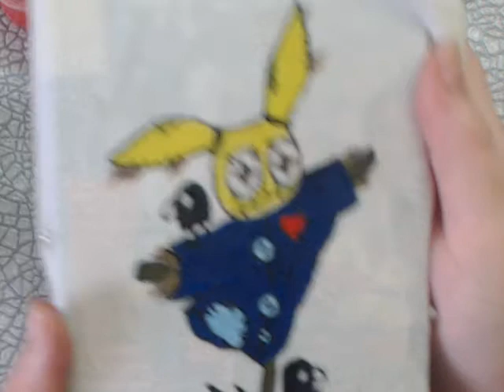Нанесение рисунка на ткань 2 часть мастер класс